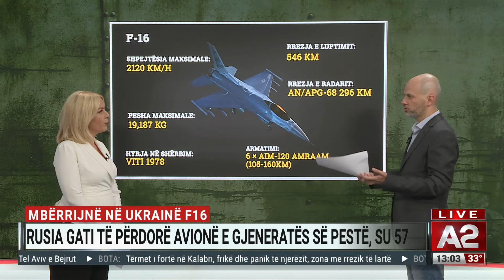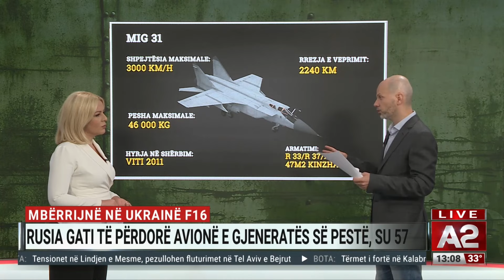MË NË FUND! Zelenski merr Avionët F16, Putin kërcënon: Do përgjigjemi me MIG31 dhe..! Detajet